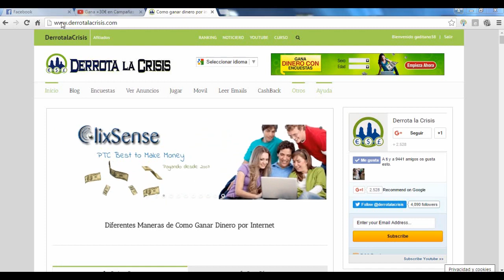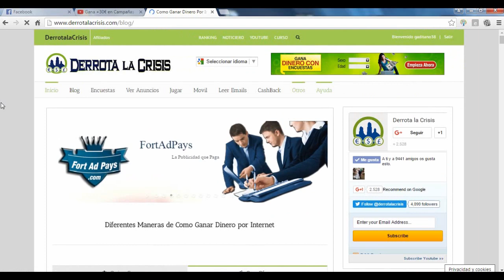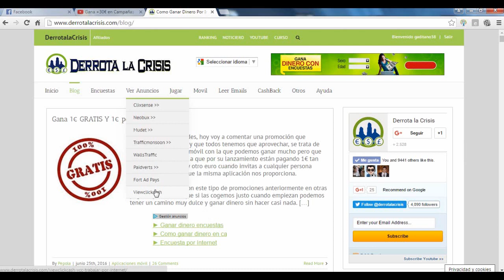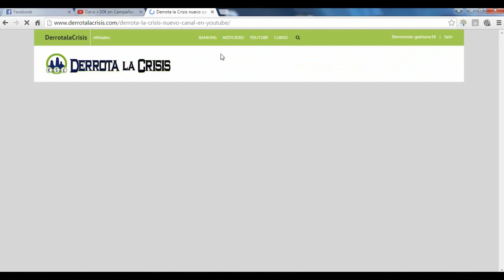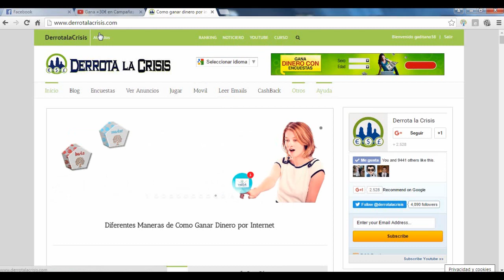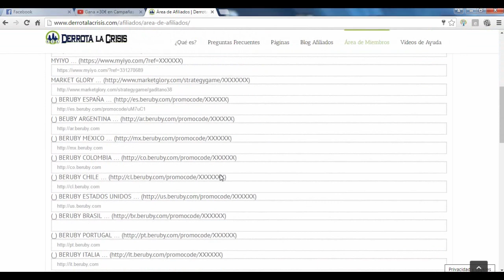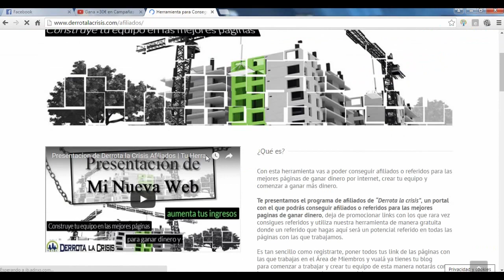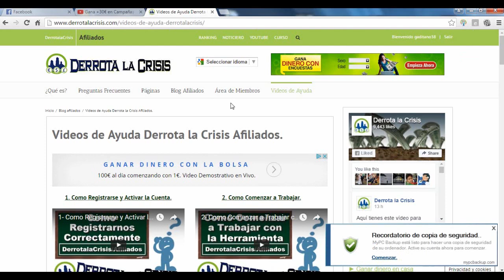Derrota la Crisis | Que es y como funciona | Trabaja Desde Casa!!!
Como veis en el vídeo, es la mejor pagina que se podéis registrar, solamente con promocionar un link, podemos conseguir referidos de todas las paginas que trabajamos en ella. Como os digo en el vídeo, son las paginas mas fiable, mejores y con mas futuro dentro de este mundillo que es de lo que se trata.